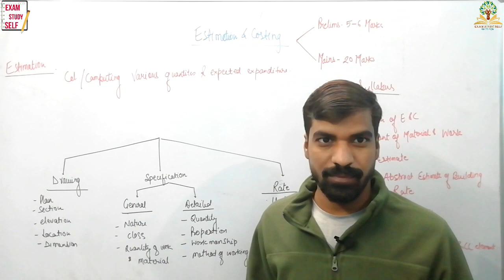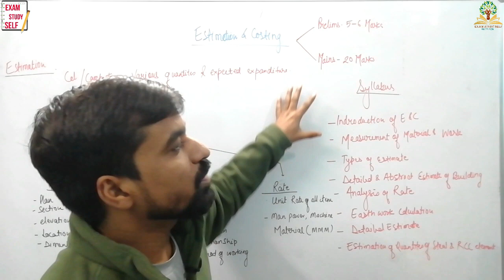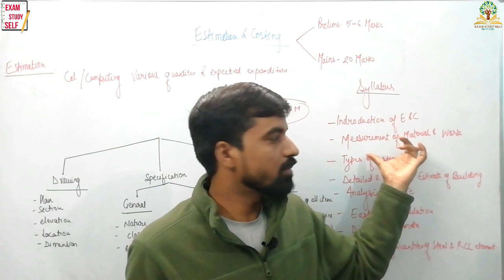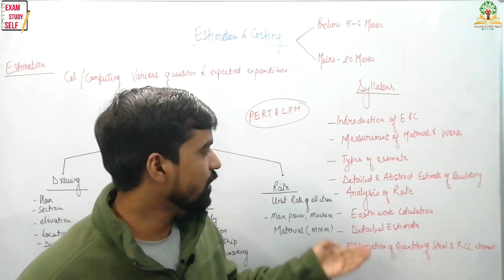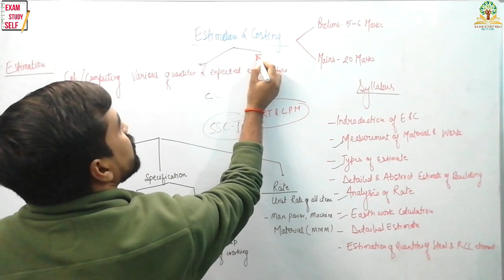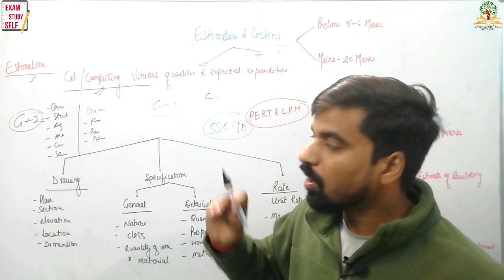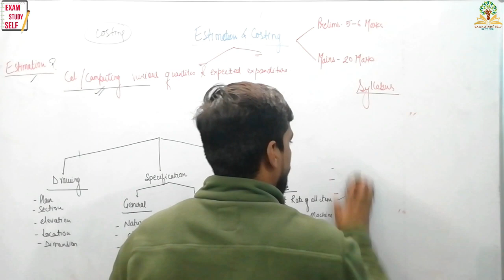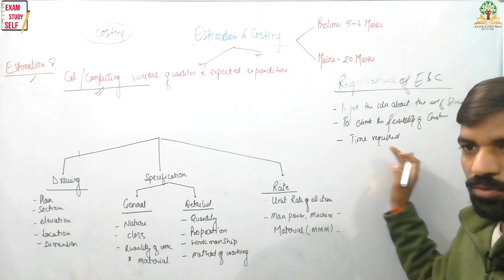APPSC||Estimation and Costing||Arunachal Pradesh